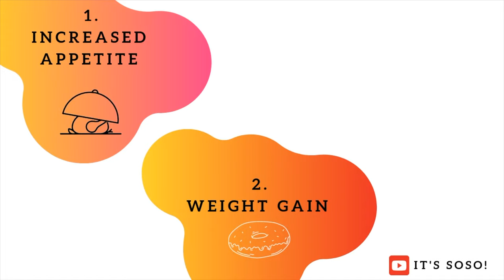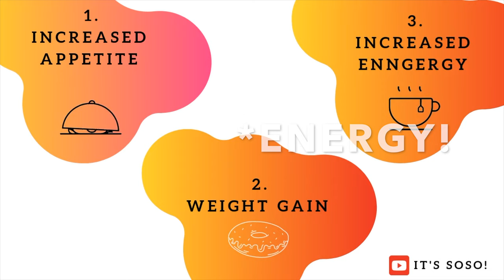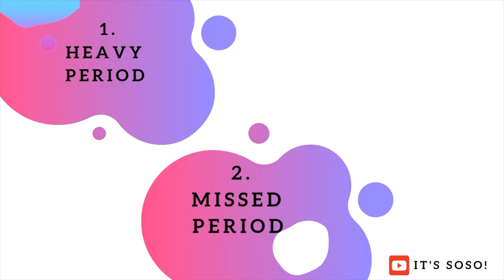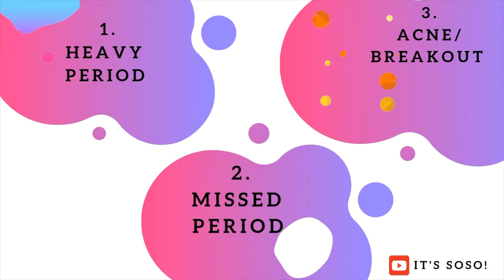MACA ROOT UPDATE 3 YEARS LATER | SIDE EFFECTS! (ACNE & HEAVY 🔴?!) | Weight Gain Journey |Pros & cons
Open Me! ❤️
What happened when I took MACA ROOT  for 3 YEARS LATER?

Maca Root Capsules I use
Organic Gelatinized Powder Maca Root
Fish Oil
Salter Digital Kitchen Scale

Welcome again! Today I am sharing some of the major side effects and pros I got from using maca root!​  I still use Maca Root till this day and I love it!

If you never tried maca root and want to get some, I have listed it above.